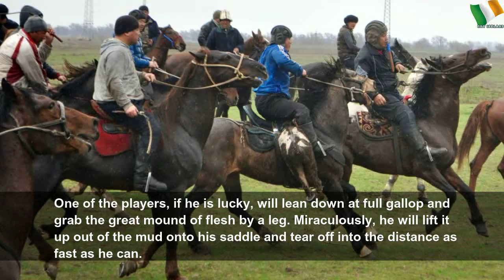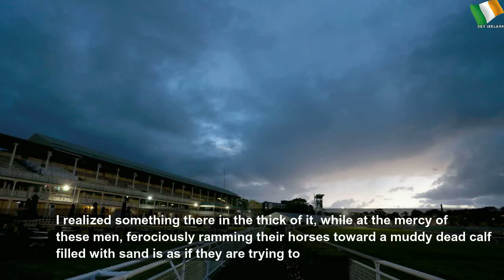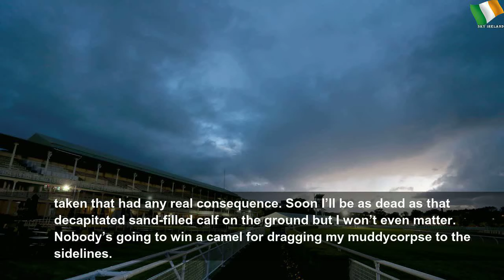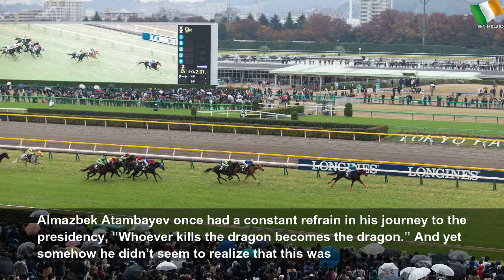The crazy and deadly horse ‘race’ that explains Kyrgyzstan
The crazy and deadly horse ‘race’ that explains Kyrgyzstan | Sky Ireland
The horses gather into a kind of tornado of hooves, mud, whips, and men